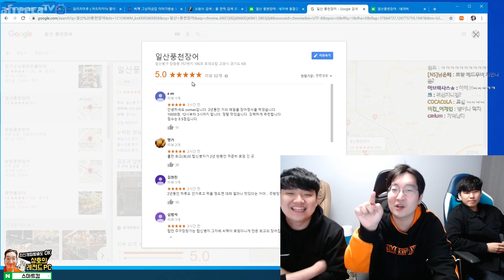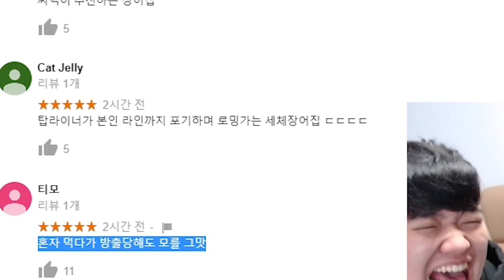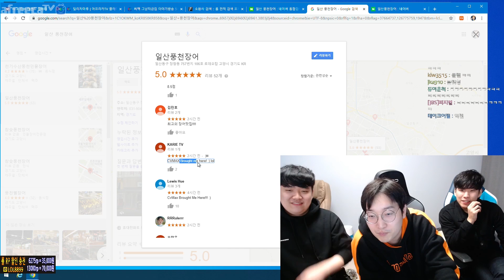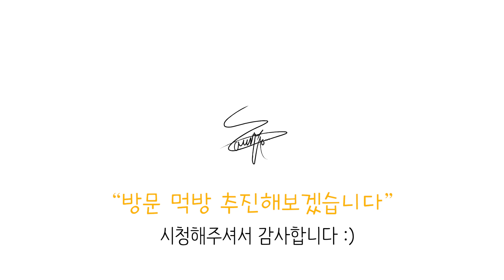[씨맥 장어 먹방] "혼자 먹다 방출당해도 모를 그맛" 씨맥이 인정한 장어, 세체장어 리뷰 (8.5점)